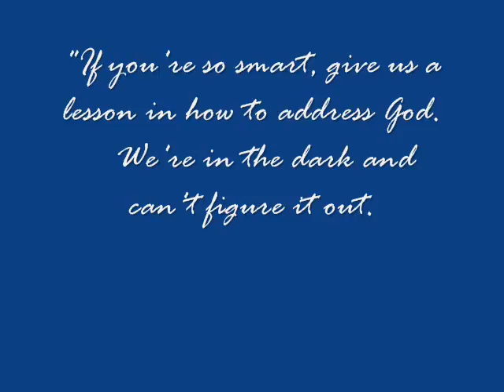Butterfly in the hand of God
A meditation on the fragility of human life